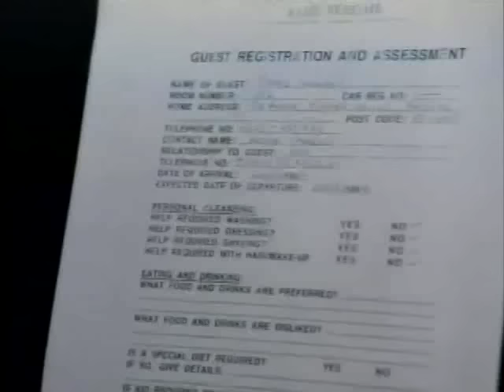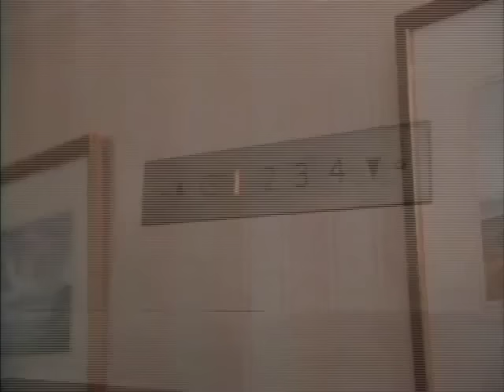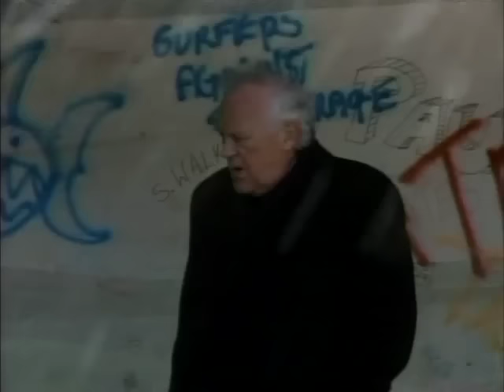Daisies in December (1995) Joss Ackland and Jean Simmons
This brilliant tv movie from 1995 has never been released on DVD and illegal copies go for high prices, that's why I wanted to share this tv recording.

Mr. Carmody is a grumpy old man who's living with his son and his family and has to stay in a hotel when the family goes on a skiing holiday. Wonderful British humour.

I think this movie and As good as it Gets are the best romantic comedies ever. Must be the sarcasm, brilliant twists, story development and script, realism and the superb acting. Ackland panicking when he's forced to play "Give us a clue" and doesn't want to lose and Simmons making fun of him is one of the funniest things, but the fun starts in the second minute when Ackland rolls down his window to look at the hotel with all the disdain he has inside and rolls it back up again.

This is a recording from tv. There are some gaps in the sound and some parts have been cut, like "what would you eat but rather not" and "never underestimate the power of prayer, Mr. Carmody".

Mr. Carmody's answers are: "Dog shit. I'd rather not but if someone offered me a million pounds I probably would" and "I wouldn't dream of it".